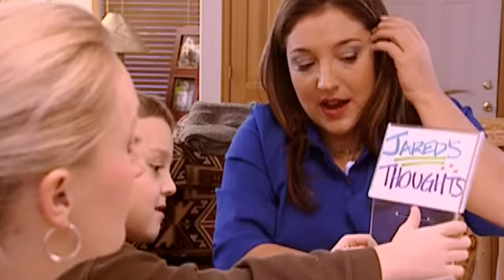Older Brother Gets Blamed for Sister's Mistakes | Supernanny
These parents often "blame" their son for his sister's mistakes. They soon realize they need to step up and take the time to listen to their son.